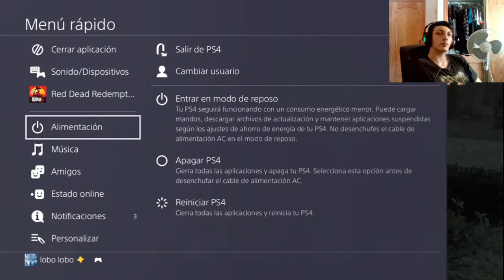actualización 1.20 día 30/07/2020 Red Dead Online (NATURALISTA) 16